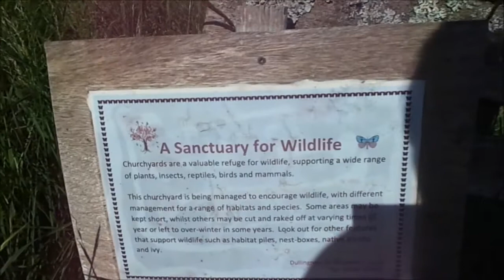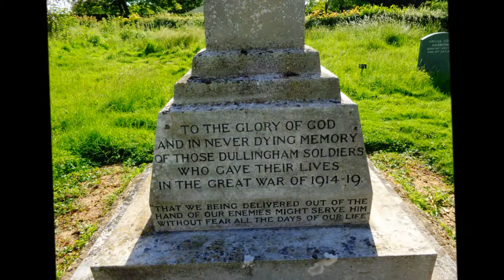Dullingham Re Visit by Sheila, 'Ancestors are Here', June 6, 2014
Dullingham village where many of my Cambridgeshire Ancestors once lived and are now buried--the Isaacson, Oaks,(Oakes), Briggs, Edwards, Browns and other associated names thru marriage--Turner, Jenkins, Frost, Jaggard etc. all to be found on my Family Tree database---this was the first time I was able to video---past recordings were audio tape recordings accompanied with photos but the live video does make the whole experience more real and captures the spontaneity as I wander around the church and cemetery aware that quite a number of my Ancestors are buried here over 500 years and more--once again I do intend to obtain the burial records although I do have other forms of information as well.
The first time I visited here was in 2005 with my daughter Zara and her  small Jack Russell called Brandy--this was the first serious family tree expedition and a year later we moved from Somerset to Suffolk for 6 months to extend the research and I wish I could have stayed longer--However I do make efforts to visit  as much as possible. Just love  the place and have done some of the local walks as well to understand the geography of the area and where the Ancestors may well have also walked. Dullingham is of great significance along with other nearby villages in the family tree like Burrough Green, Stetchworth, Brinkley, Newmarket, Exning, Burwell, Bottisham,and others---Ancestors everywhere and further afield like Dalham, Debenham, Little Bradley and CLARE--I have traced my Tree back a 1000 years and beyond with the de Clare family and many other related families centred around William The Conqueror---the Tree is vast and rich--all you need is a few nobles to point the way--gatekeepers who open new windows to the past---By 2023  many videos of mine are being shared via Web-links including my Ancestry co.uk database--a great facility providing access to  the lived experience as  I research the Tree on many Tree trips all over the UK